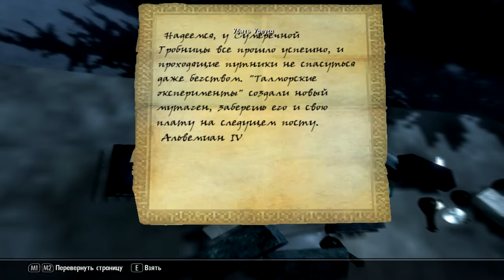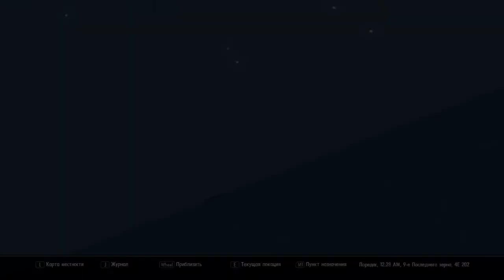Skyrim: По следам злодея (обзор №3, мод "Талморские Эксперименты")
Из этого видео вы узнаете, кто такой Альвемиан IV, где его искать, и что ждёт Довакина, если отправиться на поиски организации "Талморские Экперименты"